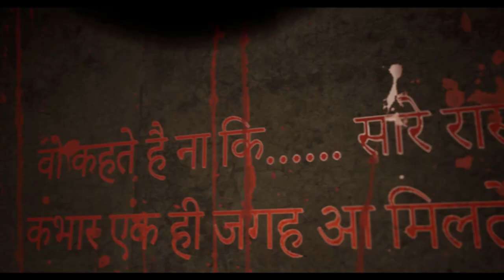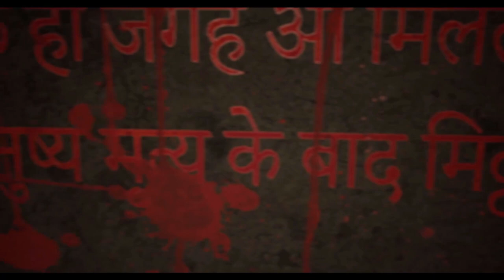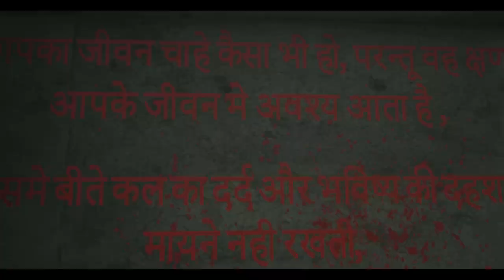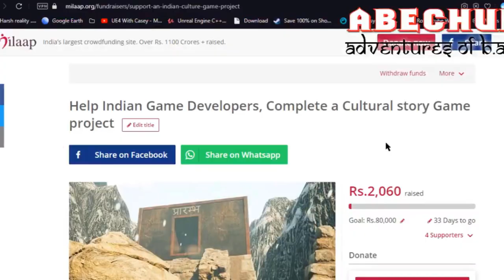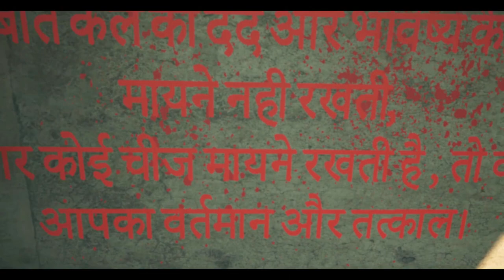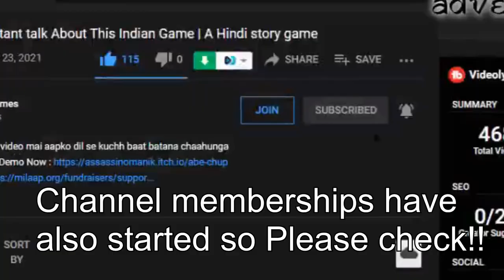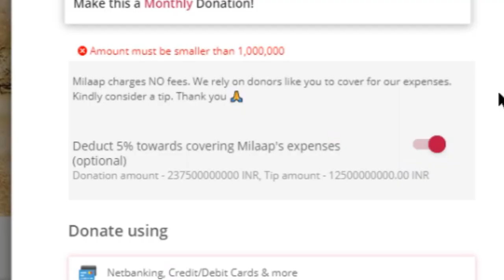😱Everything you Should Know about this Indian Game😱 ABE CHUP : Adventures of BAPY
GAME NAME: "Abe Chup The Adventures of BAPY"             STORY | GAMEPLAY | Features

🤟All Links: il.ink/asasinomanik

Timestamps:
0:00 Introduction to the Game
1:06 Why is the Game Called Abe Chup ?
2:24 The Story
3:44 The Psychopath story
4:46 The Gun
5:20 Why is the Gun, default unreal gun?
6:18 This Game is not just a Game
7:42 The Budget of the Game ?
8:44 The Team
9:26 Voice Actress
10:19 Indian mythology
11:14 Release Date and DevLogs
12:22 Bonus FacT!
14:44 A message

Covered by:
Manik Sahu
AsasinoManik
Game developer
Game Designer
17 year old game developer
Game Developer of AbeChup
Abechup the adventures of BAPY
Abechup the Indian Game

*My Specs and Stuff I have (You can buy from the link also.)*

Processor I3- 3220
GT 1030 -2GB, GDDR5
Ram 4 GB DDR3
Ram 8 GB DDR3
Boya mic pata nahi itna sasta kaise hogaya
My camera -Brave 4K
MFTEK Mouse
Hellscream Headphones
Circle Cooler Cabinet fan
Amazon Camera Stand
Game Design Book (Lowest price)

awesome genome,awesome genome,gta v genome,gta 5 hindi awesome facts,gta vice city awesome genome,independence day special,indian games for computer,for pc,for mobile android,made in india pc games,top games india,games set in india,games that takes place in india,why big games are not made in india,gta india
FAUG launched today, and Indian gamers hated it; but why? Let's find out.

FAUG IndianGaming AbeChup Game Opinion vedant rusty Mumbai Gullies Trailer Hindi Open World Game By GameEon MumbaiGullies Abe Chup - Adventures Of B.A.PY | Alpha Demo Hindi Gameplay | Indian Game 2021

lazy assassin,hindi,faug gameplay,faug first gameplay,faug review,faug gameplay review,faug weapons,faug glitches,faug download
hypocrite Indian Gamers

WOW LIFE SCIENCE Immunity Booster - 60 Capsules

:ha ha